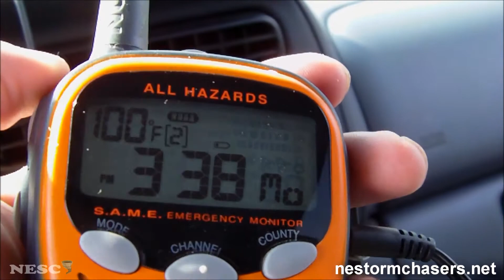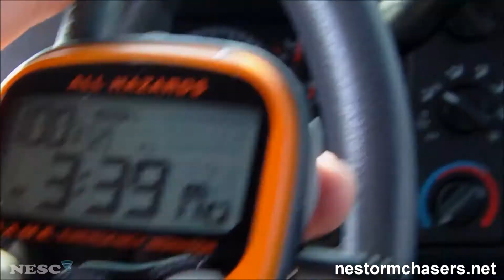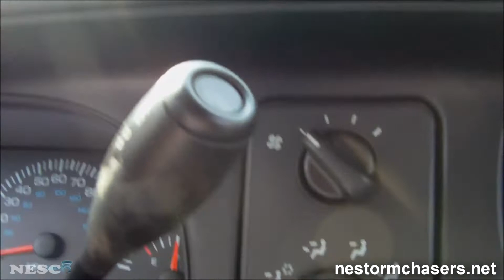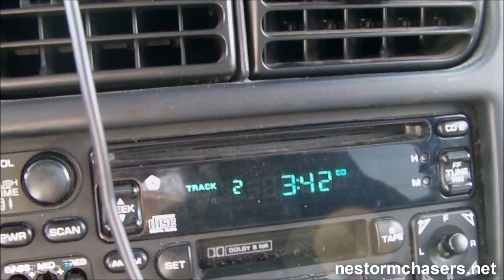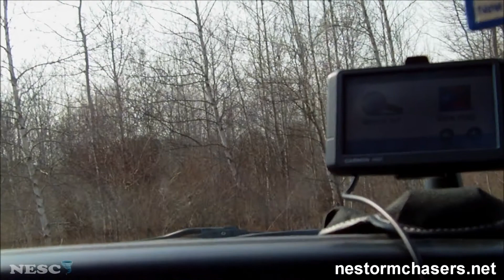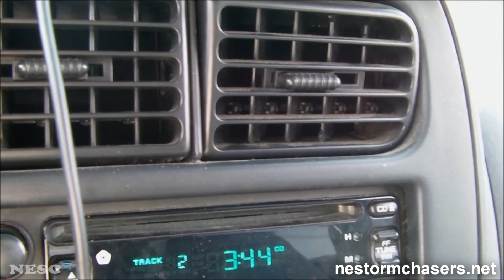2011 Chase Season: First Day (A bust...) April 11, 2011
2011 Chase Season: First Day (A bust...) April 11, 2011

Well my first day for chasing ended up in a bust. I didn't get to see any thunderstorm activity. I drove from Nashua, NH to Bennington, VT. Then, back to Brattleboro, VT to Keene, NH. It was a very warm day with temps in the upper 70's and the dew points in the mid-to-upper 50's. My NOAA Weather Radio in the truck read 104*F. Now that's summer weather! The conditions looked promising, but the cold front came through at about 4 am est, April 12, 2011. The showers quickly died, before it reached my house. Not a good way to start the chase season, but still a very exciting season yet to come.

Intercepts: 0 Busts:1

Kyle Avery (President)